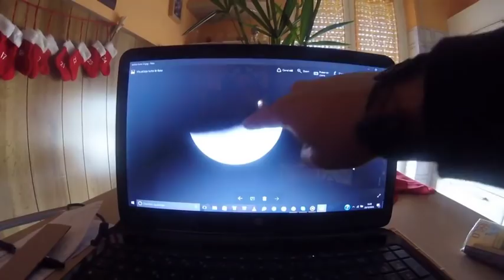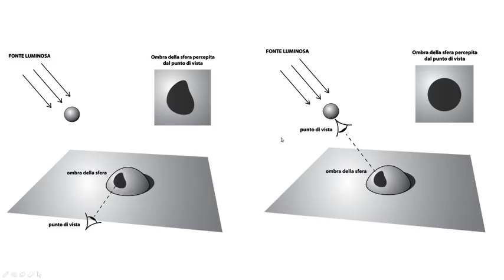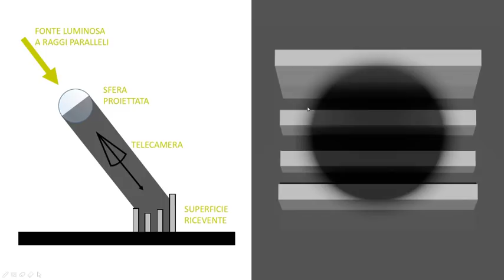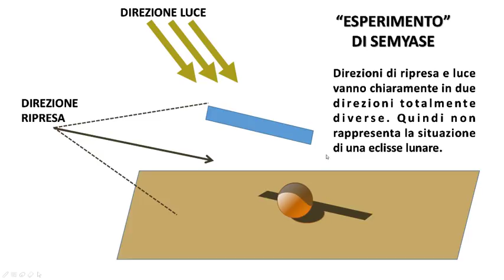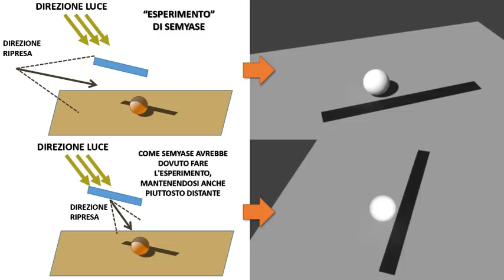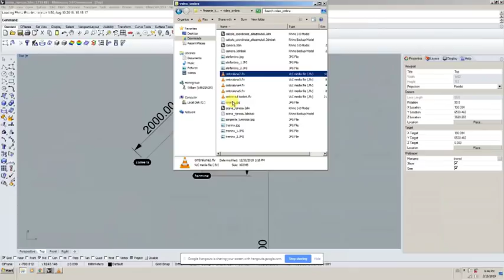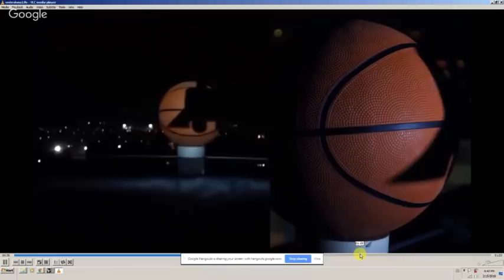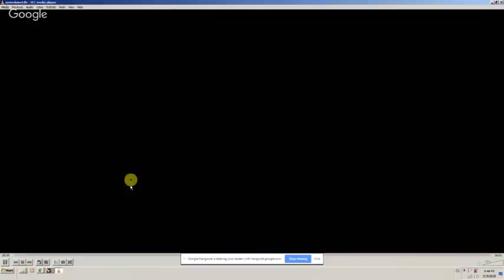Guarda La Luna Non Il Dito (Terrapiattista) - TERRA PIATTA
(RI)spieghiamo perché il video con arancia e cartoncino di Alex Semyase è del tutto inutile.